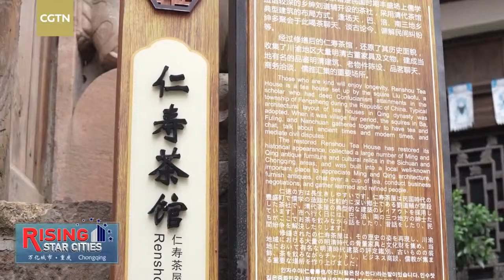Live: Discover traditional Chongqing culture in Fengsheng Old Town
Want to see a performance listed as an Intangible Cultural Heritage? Fancy a taste of Chongqing's unique roasted baijiu? Dreaming about traveling back in time to the Ming Dynasty and seeing ancient Chongqing? These are all possible in Fengsheng Old Town. This Chongqing old town wonderfully encapsulates traditional and authentic Chongqing civilizations. Take a tour with CGTN's Morag Hobbs and iChongqing reporter James Alexander as they lead you through the swooping roofs, grand doorways and winding alleys at Fensheng Old Town.